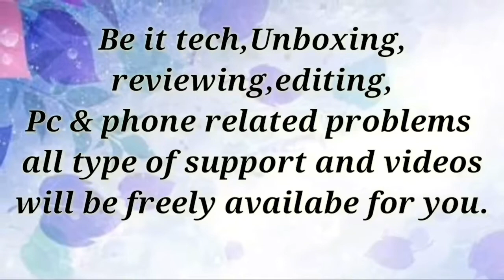Introduction to our channel|Tech|Reviews|Tricks|Tips|Maver Tech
Guys this is my first youtube video,It is not any tech video but a simple introduction about our channel MAVER TECH.In this video We have wrote that what we are going to provide you.

We will be adding Tech videos,Reviews of latest products which are worth buying.Editing videos,Trouble solving videos,PC trouble solving videos,Tricks & Tips etc on this channel.